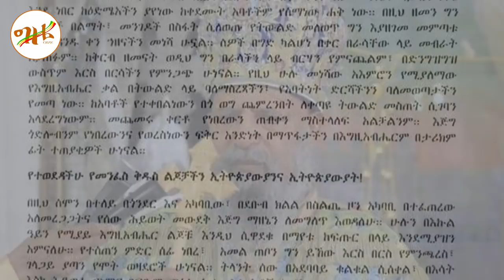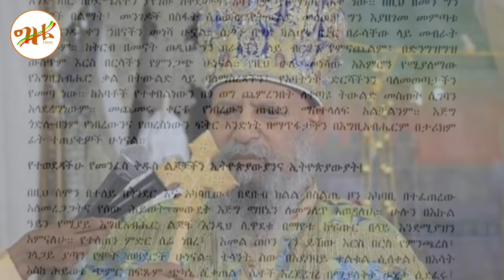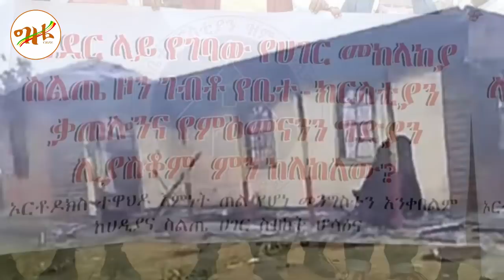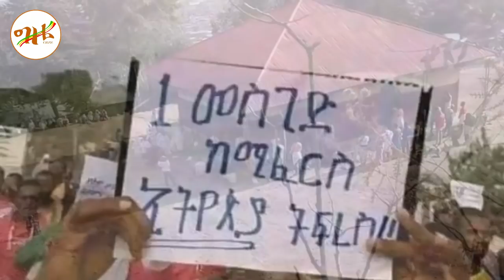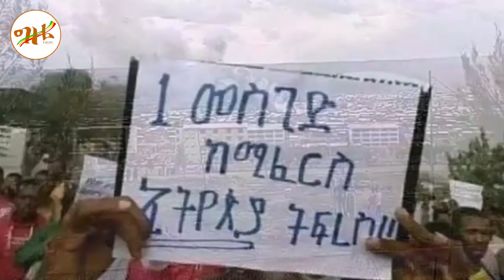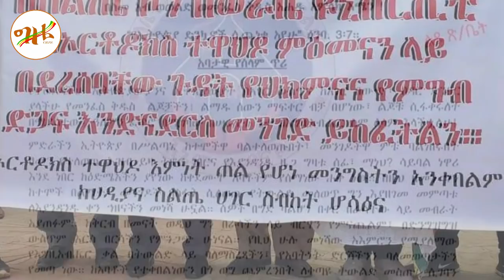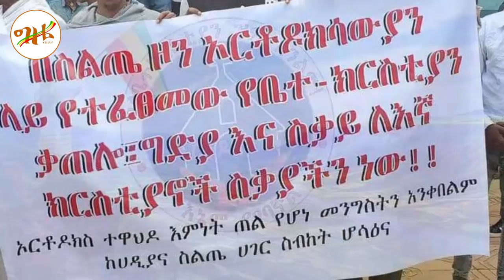🔴👉[ዶክተሯ እውነታውን አፈረጠችው]🔴🔴👉ልቤ ቆሰለ አሳዛኙ የፓትርያርኩ ንግግር ከስልጤና ሀዲያ ሀገረ ስብከት መግለጫ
ሰላም ይኑረን ተስፋን አንጣ ውድ የግዜ ቲዩብ